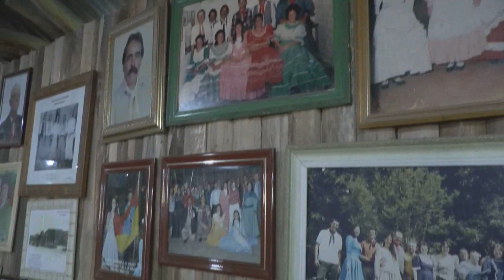Lagoa TV Especial - Festejos Farroupilhas 2019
Iniciamos a cobertura especial dos Festejos Farroupilhas 2019 de Tapes com uma matéria especial, conduzida pelo nosso repórter Farroupilha, Márcio Lima Santos. Acompanhe como foi a Ciranda de Prendas e Entrevero de Peões, realizado no CTG Província de São Pedro dias 19 e 20 de julho.

Na oportunidade, ocorreram diversas provas, entre prova escrita, Mostra Folclórica Temática para Mirim, com o tema "Restando os Contos, Mitos, e Lendas do RS", e para as categorias juvenil e adulta, a temática das provas foi "Mulheres que fazem e fizeram história no tradicionalismo". Houve, ainda, provas artísticas com danças, declamação, e provas oral com temas gaúchos. Acompanhe na reportagem.